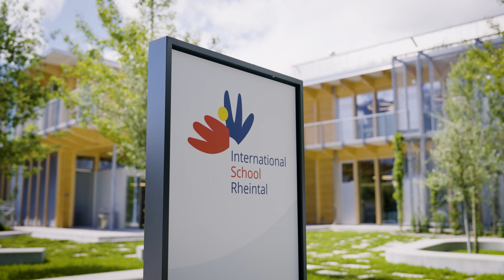Education Beyond the Classroom at ISR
Explore how the Hilti Foundation supports transformative education at the International School Rheintal (ISR). With a focus on intellectual and personal growth, ISR provides a nurturing environment for students from diverse backgrounds. Funded by the Hilti Foundation, the new campus offers state-of-the-art facilities and scholarship opportunities, including support for Ukrainian refugees. Discover how ISR empowers young minds for a self-determined future on our website.